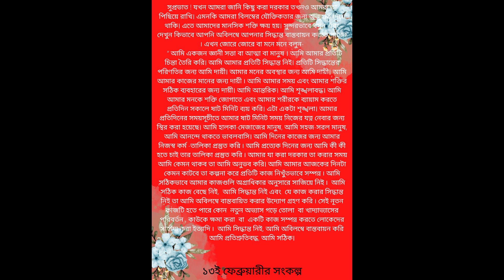My Affirmations 13 2 23